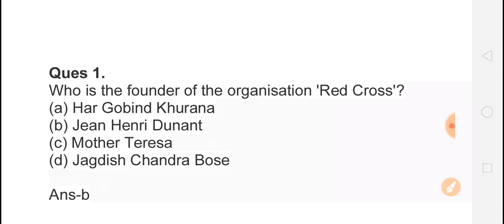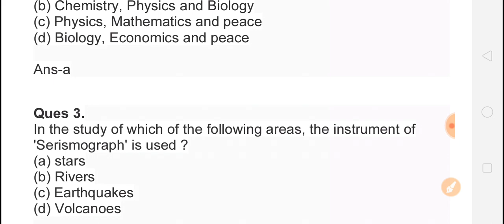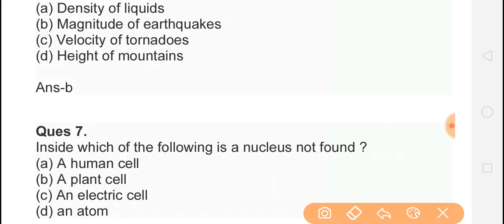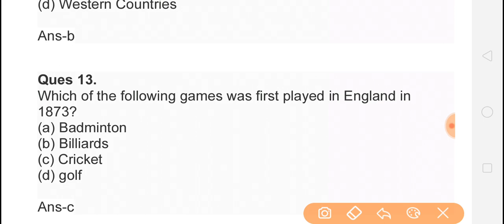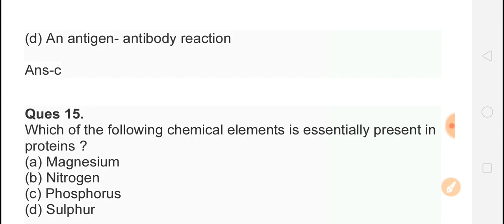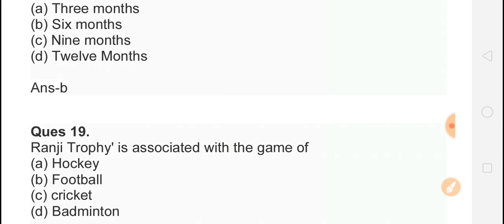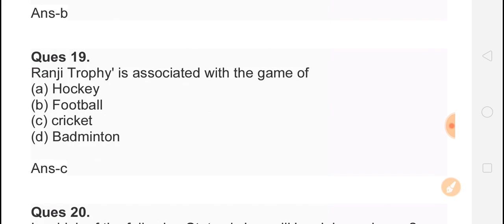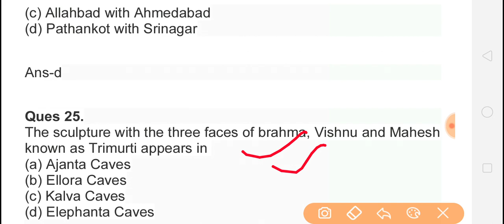9:00 PM-GK | Static Gk MCQs | Part-7 | কিছু গুরুত্বপূর্ণ প্রশ্ন | In Bengali | DSC Bengal